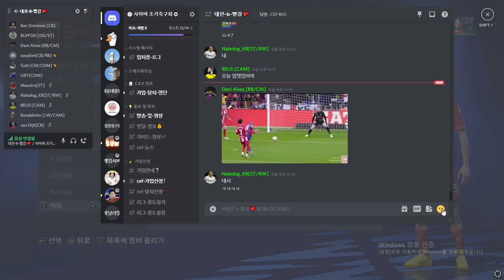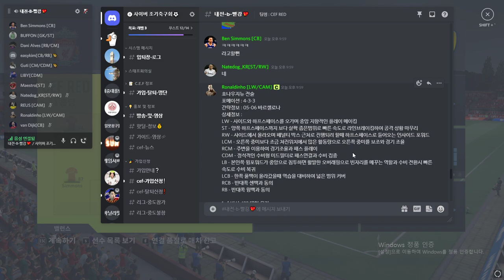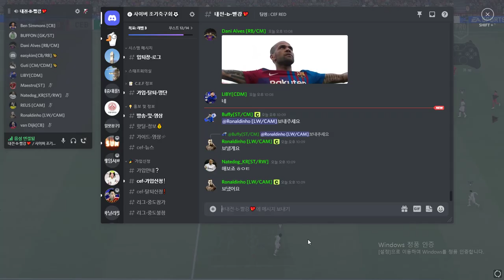수미 131) 180 68